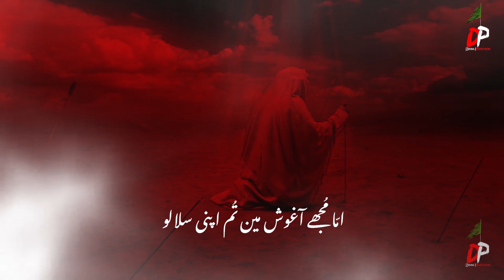Noha 2021 AMMA MERI AMMA SYED SHUJA KAZMI SAHARANPUR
Syed Shuja Kazmi Nohay 2021 Amma Meri Amma
Muharram 1443

New Nohay 2021/1443 | New Noha Syed Shuja Kazmi | Noha Shahadat Imam Hussain(as)

Title - Noha Shahadat Imam Hussain (as) 2021 | Nohay 2021 | Syed Shuja Kazmi
Reciter -  Syed Shuja Kazmi
Poetry - Shuja kazmi Molana Khurram Zaidi
Audio - Lawa pakistan
Edit by - Shuja Kazmi
Video & Production - @Dua e zehra Production